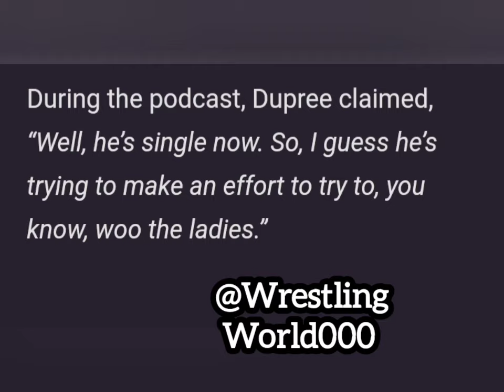WWE Legend Mick Foley and His Wife have allegedly separated | WWE News